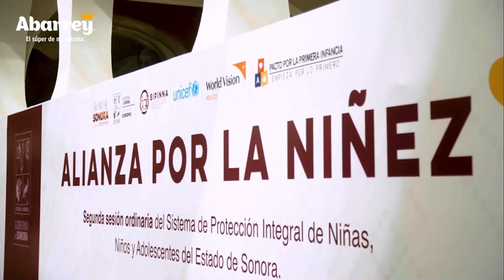Issteson ha otorgado 343 licencias de maternidad por 24 semanas por nuevo beneficio